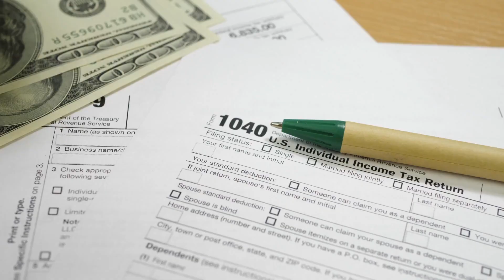INVESTORS GUIDE! Where to start investing for BEGINNERS to MAXIMIZE GAINS!! (2021)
😈 Open a Webull brokerage account and receive 2 FREE stocks! Make your initial deposit of $100 or more and receive 2 MORE FREE stocks valued up to $1,850!!! 😈

📚💰 My Top 5 Books on Money/Investing: 💰📚
1. Tony Robbins - Money: Master the Game: 7 Simple Steps to Financial Freedom
2. Robert Kiyosaki - Rich Dad Poor Dad: What the Rich Teach Their Kids About Money - That the Poor and Middle Class Do Not!
3. T. Harv Eker - Secrets of the Millionaire Mind: Mastering the Inner Game of Wealth
4. George S Clason - The Richest Man in Babylon
5. Nepoleon Hill - Think and Grow Rich